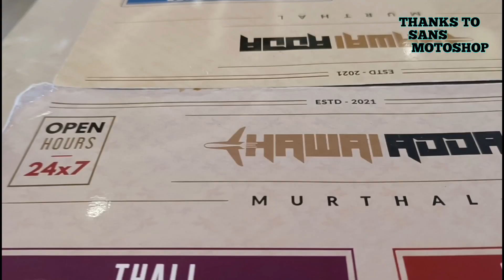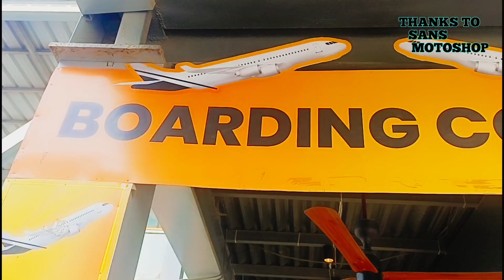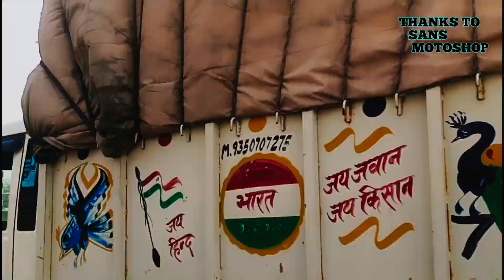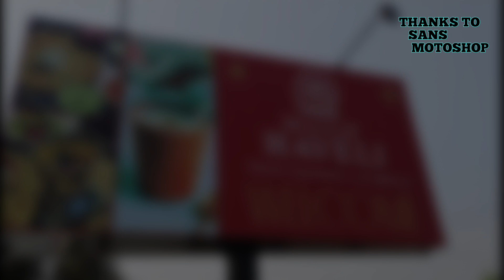🤪Ye Kaam Bhi Zaroori Hai || CHANNEL BACHAANE KE LIYE 🤗